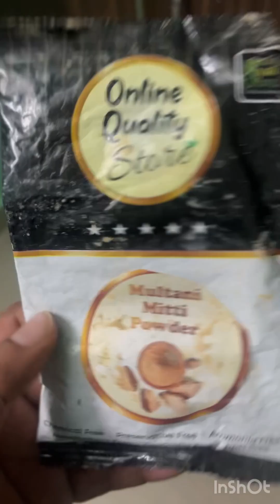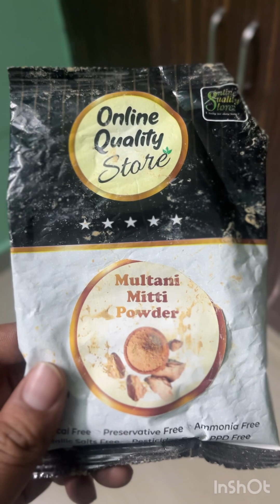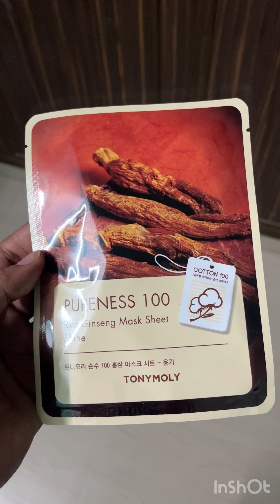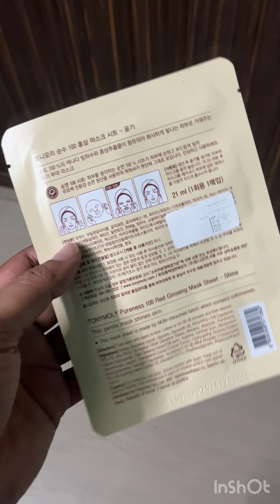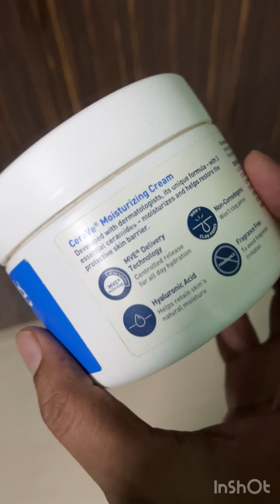Relaxing Sunday Self-Care Routine | Pamper & Recharge for the Week Ahead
In this video, I’ll be sharing my ultimate Sunday self-care routine to help you unwind, recharge, and get ready for a fresh start to the week. From skincare rituals and hair care to mindfulness activities and a cozy evening wind-down, I’ll walk you through each step of my relaxing routine. Whether you're looking for inspiration or just want to treat yourself, join me for a peaceful Sunday filled with self-love and relaxation.